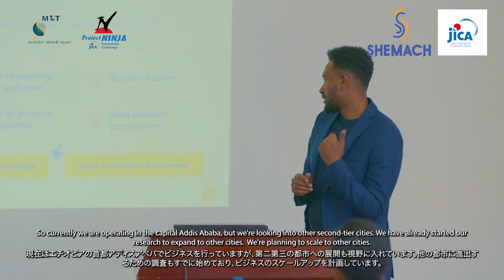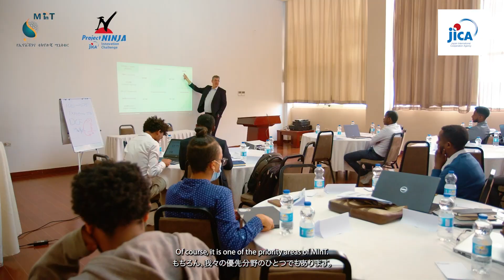【Ethiopia/Private sector】Startup "Shemach" NINJA Acceleration Program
We are sharing a series of video interview of six Ethiopian startups selected from about 100 companies in "NINJA Acceleration Program" organized by JICA and the Ethiopian Ministry of Innovation and Technology (MInT).  This video is the interview of Storm Online technologies/Shemach, one of the six companies.

[Company Information] (as of July 2023)
Storm Online technologies/Shemach (e-commerce connecting manufacturing and retail companies)
Presenter: Mr. Dawit Nigusu
Established: 2022,
Number of employees: 28